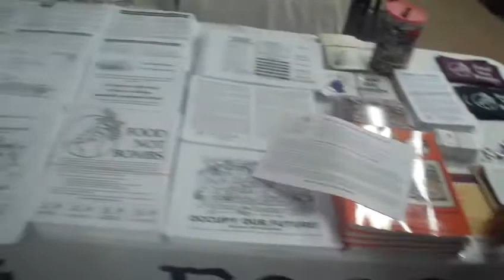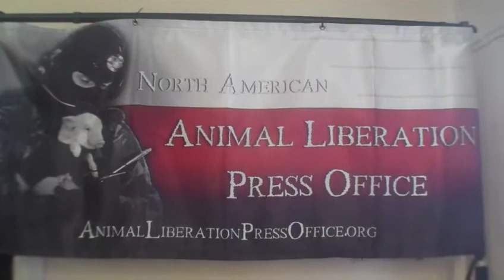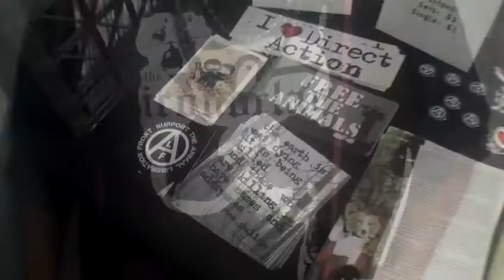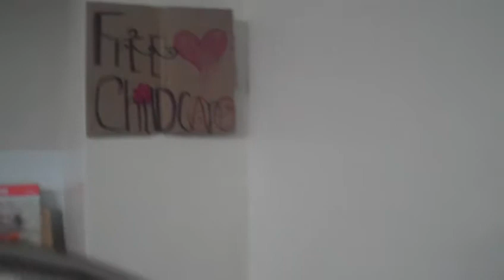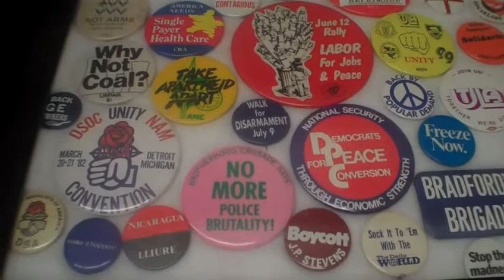Film: Anarcho Cafe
Recorded at the Southern California Library of Social Studies & Research on 2/25/2012